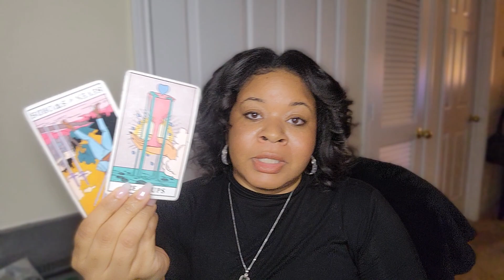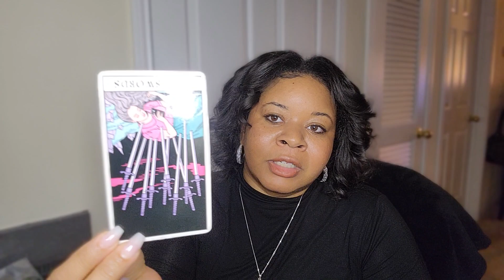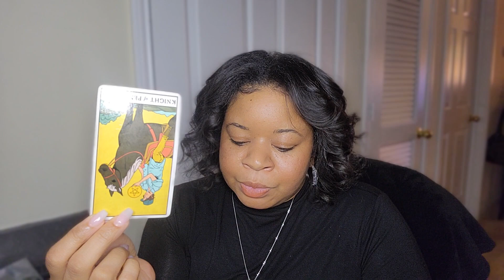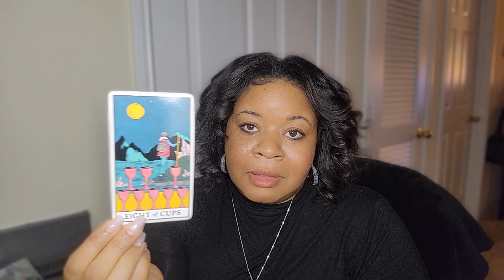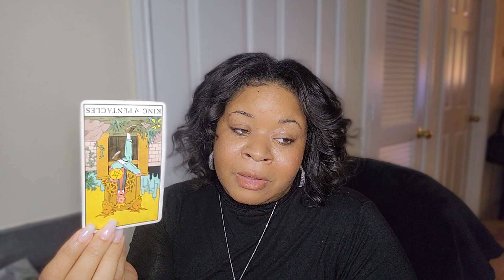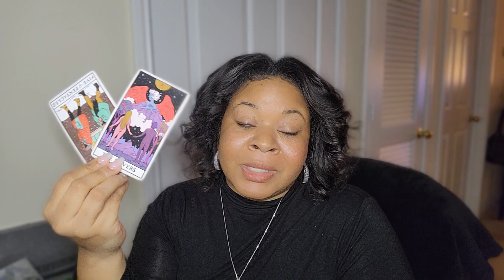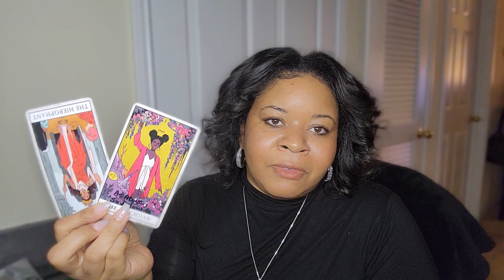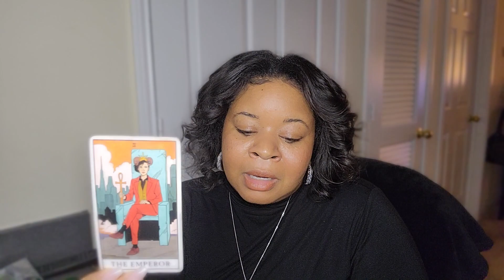CAPRICORN YOU HAVEN'T HEARD THE LAST OF THIS PERSON 🤦🏽‍♀️💛